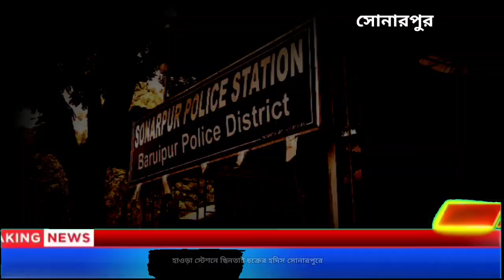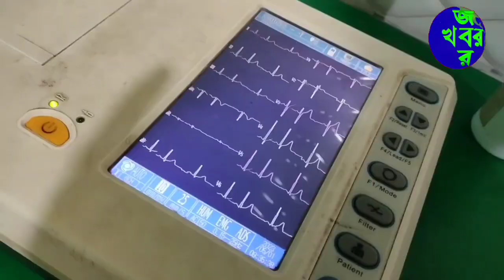হাওড়া স্টেশনের ছিনতাই চক্রের হদিস সোনারপুরে,ধৃতদের জেরা করে উঠে এলো চাঞ্চল্যকর তথ্য